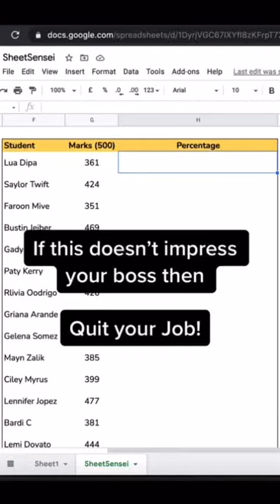Create Progress Bar in Cell in Google Sheets | REPT Function | CHAR Function (Google Sheets)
How to Create Progress Bar in Google Sheets | REPT Function | CHAR Function (Google Sheets): Watch this video to understand how you can insert a progress bar in a cell in Google Sheets. Use the REPT function and CHAR function to add progress bar in a cell in Google Sheets.

Become a Google Sheet pro and excel at Excel.

Title: How to Create Progress Bar in Google Sheets | REPT Function | CHAR Function (Google Sheets)